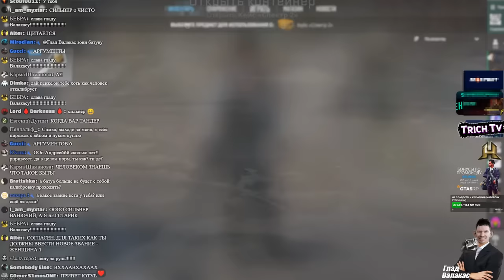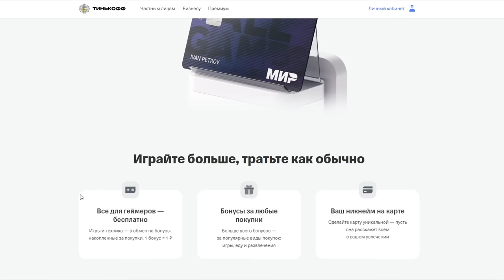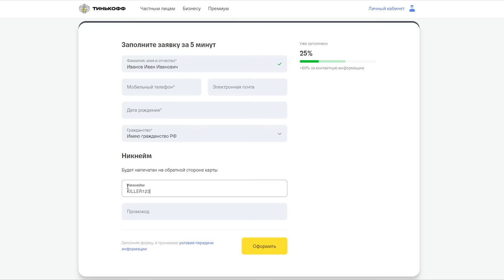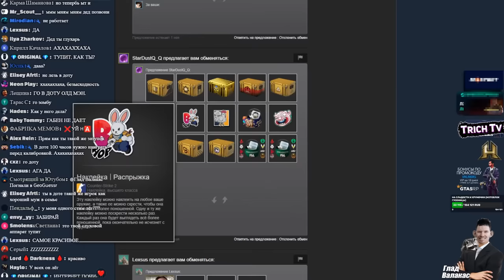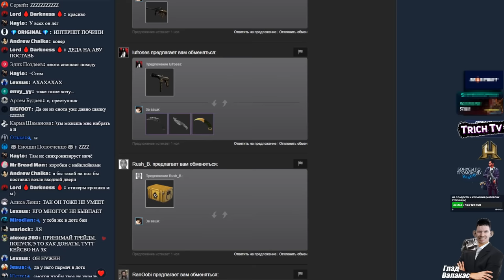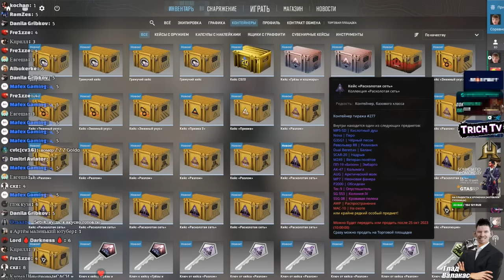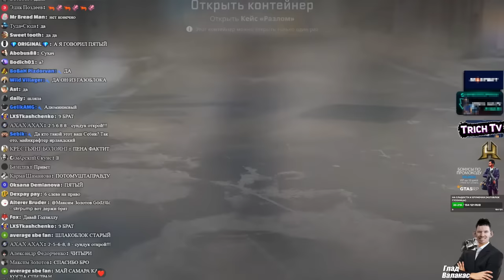Валакас лудоманит на кейсах в CS I Открытие кейсов в CS